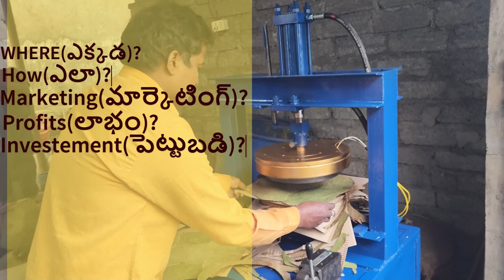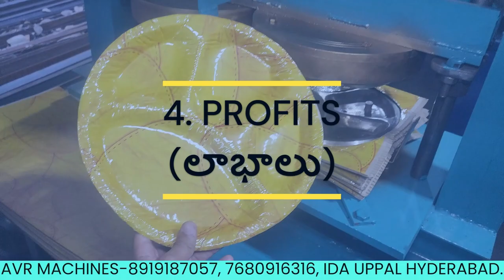"Election Day Insights: How Paper Plate Making Machine Can Boost Your Business! 📈"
Hyderabad - 500013, Telangana, Indi

Video Description:
Welcome to AVR PAPER PLATES MAKING MACHINES! 🎉 In this video, we dive into the fascinating world of paper plate machines and how they can significantly boost your business, especially around Election Day! 🗳️ Discover the latest insights, tips, and strategies to maximize your production and profits. Whether you're a seasoned entrepreneur or just starting, this video is packed with valuable information to help you succeed. 🚀

"Election Day Insights: How Paper Plate Making Machine Can Boost Your Business! 📈", Paper Plate Making Machine, Paper Plate Machine, paper plate machine price,dona Pattal banane ki machine, paper dish making machine, food business ideas, small business ideas,dona Pattal machine price, paper plate banane ki machine, paper plate making business,lok sabha election results,lok sabha election, local news,lok sabha election results live,